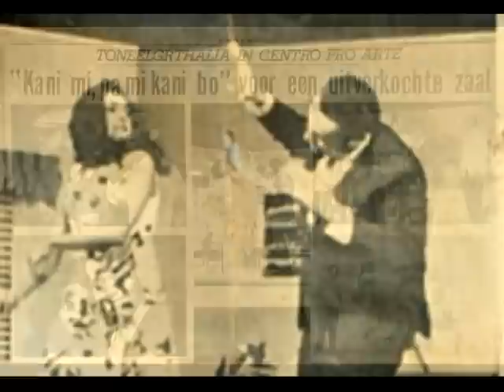OBRA TEATRAL "AFTER PARTY" NA HULANDA...!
Aktor i aktrisnan di taye ta aki na Hulanda pa varios presentashon humoristiko...!
Rina Penso,Mila Palm,Eric van Ommeren,Jenny Fraai,Greta Trappenberg,
Annemarie Braafheid,Gerald Raphaela, i Utsel Victoria. Direkshon ta den man di Jackie Bernabela.

Tira un bistaso pura wak si por sea kaso ainda a sobra kaarchi,
pasobra e hendenan aki ta bai jena sala'nan jen-jen...!